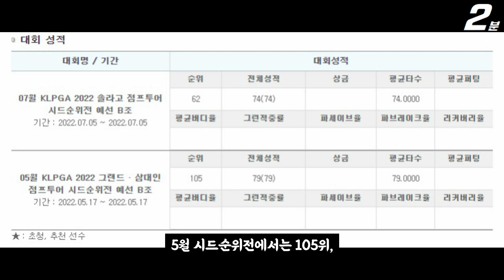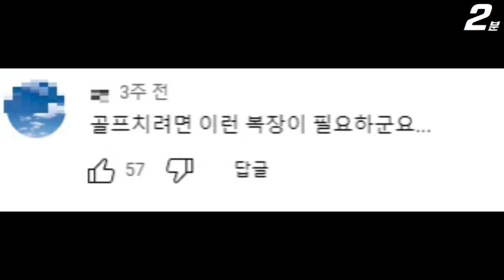레깅스 스윙 미녀골퍼 김은선 프로, 당신이 몰랐던 몇 가지 사실들 (+댓글 반응) kimeunsunn KLPGA beauty golfer